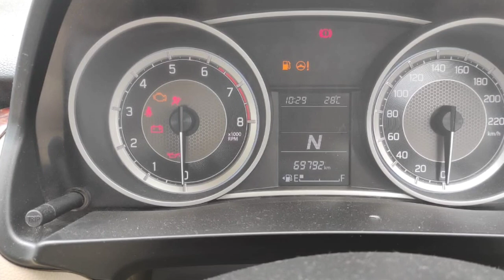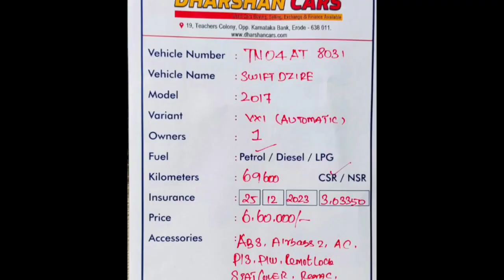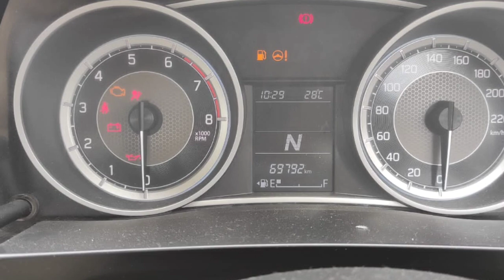Maruti Suzuki Swift Dzire Used Car Sales, In Tamil Nadu India, Bala Tex Car Sales, Buying Online Se